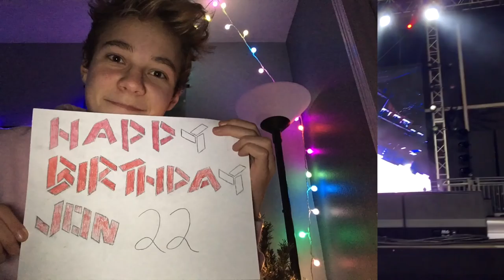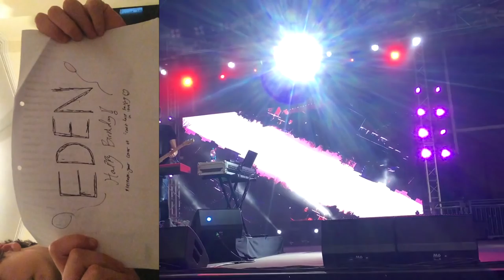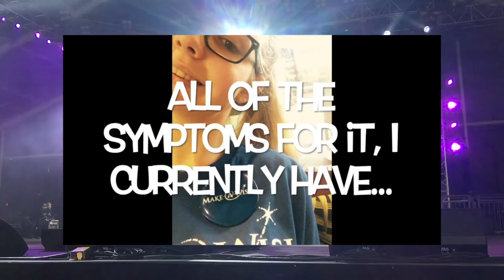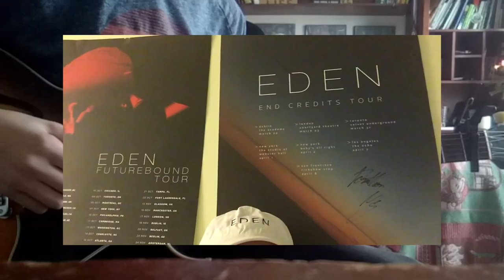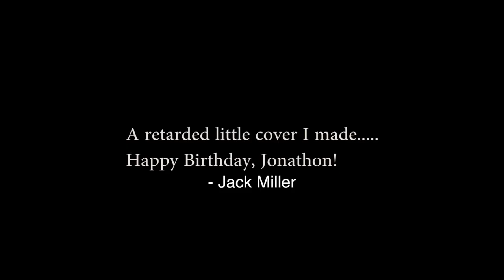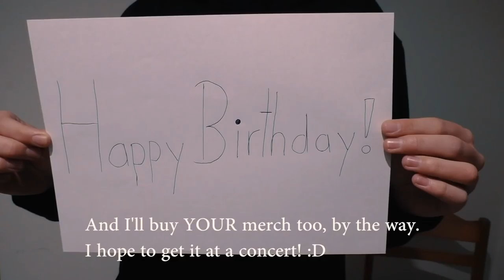EDEN: 22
last year we had around 50 submissions, and this year we passed 100(!!!)

thank you to those who submitted:
Luis Da Silva
Jens
Marisa Ivy Lynn Kowalski
Layla Ahmed
Gage Glover
Garrett Shaw
Douglas Lambert
Kosta Michellis
Morgan Danyelle
Ryan Hall
Gabrielle Pratt
John
Kevin Tothammer
Arild Janaker
Iago Madrid
Hector Carrera
Aiden Lopez
Sophie Stone
Shane Murphy
Joseph Yallup
Justin Clen Baniel
Jakub Urbaniak
Olivia R
Andrew Vleming
Nathan Brown
Srushti Karoo
Stan Jolly
Emma Sabatini
Erik Lund
Preussen Königreich
Cayla Heilman
Reiko Fujimoto
Breanna Hershberger
Rodrigo Miguel
Paola Nuñez
Joseé A. Rivarola
Janette Amezcua
Abigail Ruiz
Katelyn
Harlie Valdellon
Tobiasz Dymon
Max
Christopher Richardson
Jim Reilly
Mike Alonge
Abbii Joseph
Christian Gonzalez
Grant Jordan
Yana Bajlekova
Kristine Aquino
Lilian Orth
Eve Wiles
Pachee Lor
Billy Macdonald
Jack Miller
Kayla Claire Huynh
Raenna
Zoey Blankenship
Luís Ribiero
Ariyanna Jaimes
Gi
Edan Walters
Cesar
Victor
Emma Maxwell
Russell Lopez
salut lol
Noah Hermann
Siti Nur Farah Qaisarah
Zahra Hanif
Taylor Gardner
Leo Sundrup
mertbasar6
Leo Sundrup
Lotte Verhoeven
Lily Wiles
pixis
Chloe Gisele
Maria Morales
Max Kuczynski
Ian Petrow
Bendy Nehme
Marina Pereira
Anthony Sansone
Jenny Tran
Jun Ren
Ahmed Mubarak
Samira C
Apramjot Singh
Joey Stroomer
Bonnie
Kingpen CZ
Iestyn Davies
Jesus Duran
Zaire McDonald
Jimena Rangel
Emily Meng
Sandy Phu
Alisa Moreno
nemchtaW Mn
Nataly Martinez
Letícia Vigna
Kaya McDonald
Elizabeth Gomez
(some people didn't include their real names so that's why some may seem funny)

also, I received way more video submissions than I expected and that's why this video is so long, sorry

happy birthday Jonathon!!! here's to 2018.